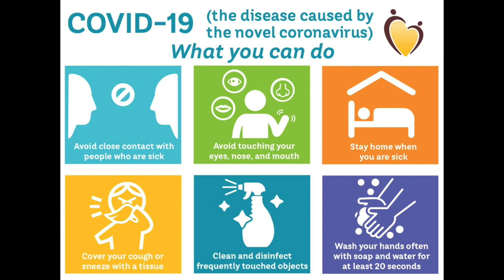Harsh Playscholar Dayworks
This activties carried out by playscholar under the supervision of their parents amidst COVID-19 Lockdown crisis.